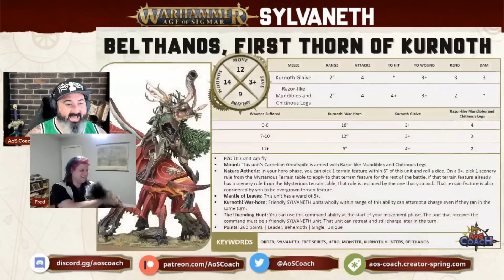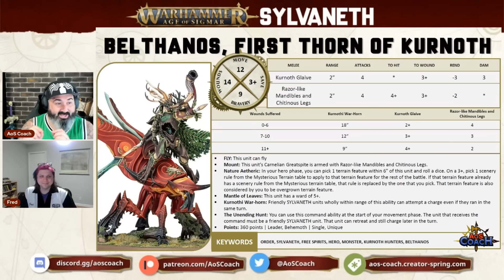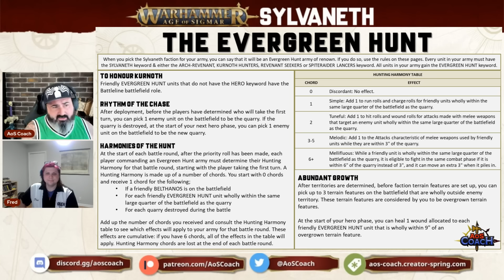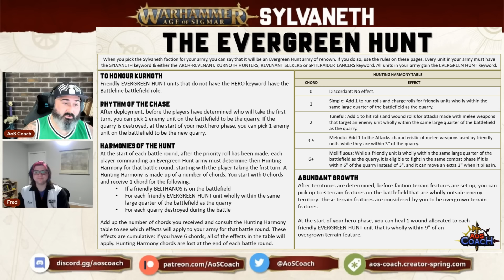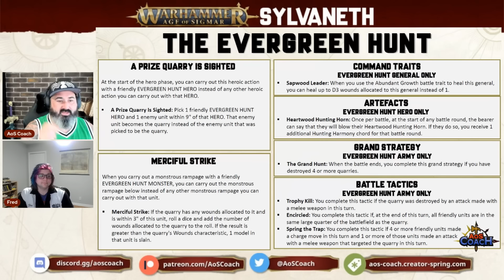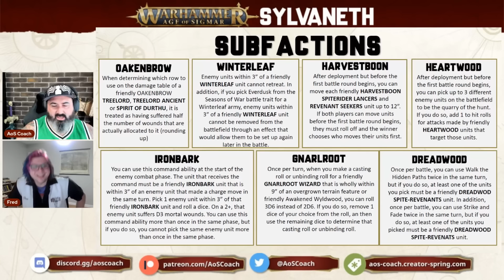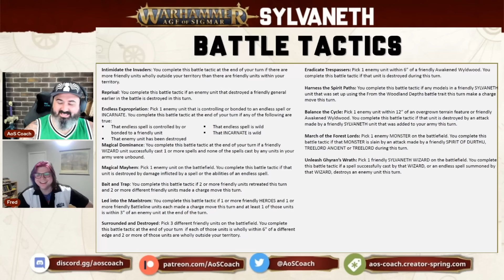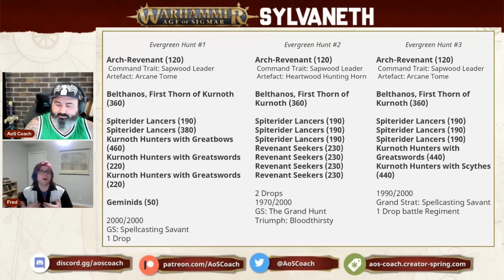Talkin' Sylvaneth | GHB23 | Dawnbringers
I'm joined by Fred Schmidt, spirit of Kurnothi and top performing Sylvaneth player to talk about the new Evergreen Hunt from the Dawnbringers armies of renow, Belthanos, First Thorn Of Kurnoth, their current standing with Generals Handbook 2023 as well as show off a few lists.

Games Workshop sent me an early copy of the tome at no cost, however; have no editorial involvement of this video.

🙏Thank you Patreons: Christopher Moore, Wsorran, Tom Kunz, Grant Fraser, Robert Reimers, The Die Is Cast, Ian Spayde, David A Blenner, Daniel Chilton, Matthew Houghton, Jeffrey Nijhoff, Richard Pateman, Gobblurrito, Richard Whitlock, Steve Ptacek, Fungoid Cave Dwarf, Trevor Williams ,Carl Woodthorpe, Tanya Scheibe, Sean Seyer, Pete Brizio, Jonathan Ensor, Daniel Worthington, Bulldoghammer, Nolan Larocque, Radiationriley, Nick Pilgrim, Gareth, Josh Wildhorn, Jan Tomecek, Christian Martin, Melody Windwright, Ginginlime, Elijah, Donny Rongo, William Cleven, Michiel, Stormlight, Haz1079, Forkhandles30, Russ Tanner, W4rmachine7, KP, Aiden Nicol, James Marsden, John Daly, Alderaanshotfirst,  Adam Haikal, James Kater, Keegan Graves, William Winters, Matthew, Holyspacegoblin, Neil Addleman, Ryan Muskopf, Madcap Mycool, Woehammer, Il Maestro, John Montoya, David Mounfield, Ryan Mcnally, Madigan Mason, Sage, Andy C, Damen Deleenheer, Ll, Dale Ironwood, Gruuk, George Bellwood, Pyrrhus, Mike Halligan, Mark Murphy, Broken Chef, Anhad Narula, Charsh, Crispin Walker-Buckton

🙏Thank you YouTube Members: Bill Castello, Zach Pfeifer, Matt Morris, Thor2754, Grumdy, Lo Anthony, Awijntje14, David Czarnecki, Matt Kowalyk, Nivalen, B Davis, Hanna Leppänen, Madduck Mcryan, Level Up With The Lees, Broken Chef, Alec Boyle, Darrel Baxter, Jericho Zamesa, Chaos_Discordia Hammer Of War, Pig Cat, Nick Garcia

Timestamp
00:00:00 - Introduction
00:42:52 - Belthanos First Thorn Of Kurnoth
01:03:09 - Evergreen Hunt
01:56:38 - Generals Handbook 2023
02:30:38 - List Discussion
02:48:55 - Closing Thoughts
02:59:13 - Patreonage Thanks